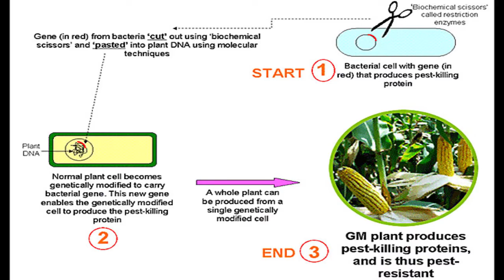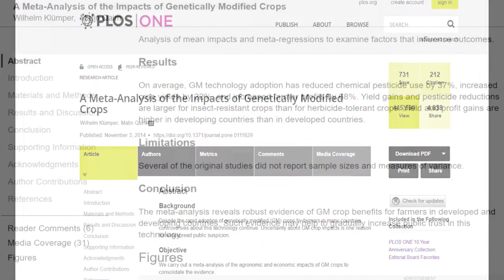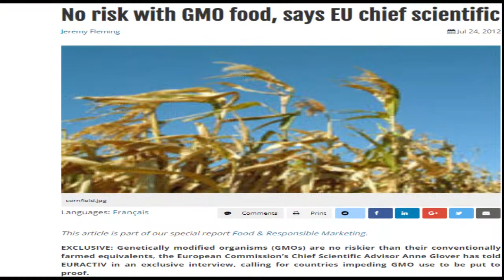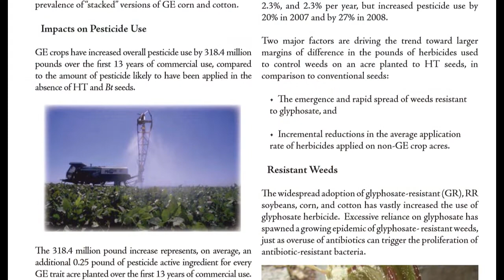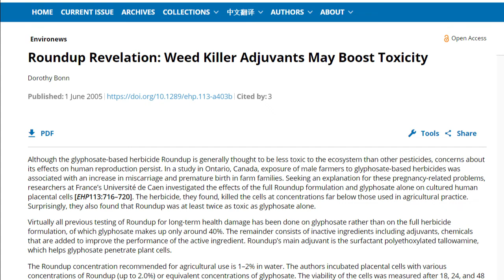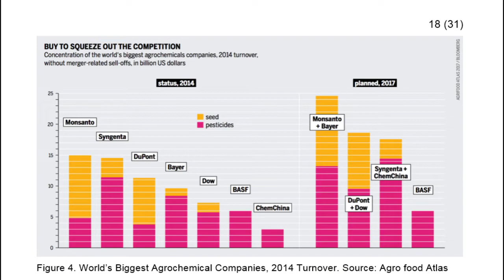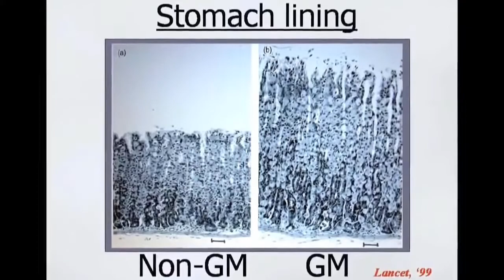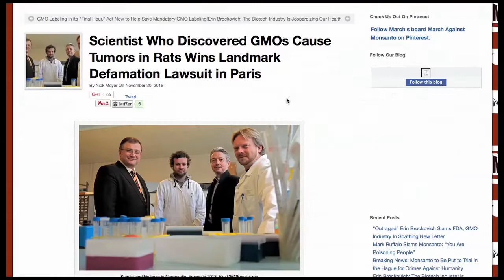GMO | The Science of GMOs | World biggest controversy and here's what you need to know!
Genetically modified food: Helpful or harmful?

We Already Grow Enough Food for 10 Billion People and Still Can't End Hunger:

BACKGROUND MUSIC

  Duration: 0:14-0:24 sec

   Duration: 0:33-1:24 min.

   Way To Dream - Inspiring Piano And Strings by Keys Of Moon
   Duration: 1:30 -1:59 min.

   Duration: 2:10-4:15 min.

5.Music link :
   Commons Attribution licence
    Duration: 4:28 -6:49 min.

    Duration: 6:57 - 9:55 min.

7.Music info: Haunting Atmospheric  Soundscape -Abandoned 2-
    Duration: 9:59-10:27 min.

   Duration: 10:32-12:05 min.